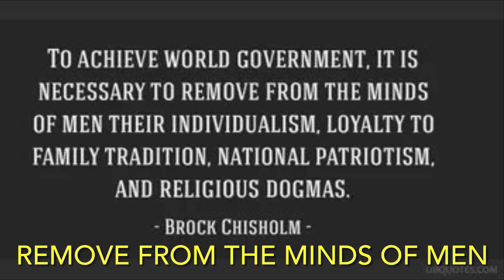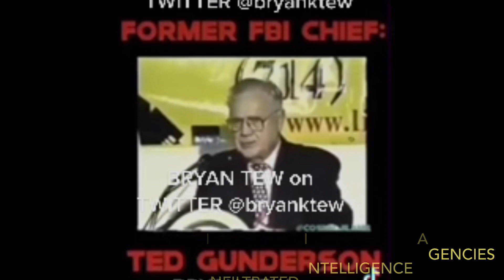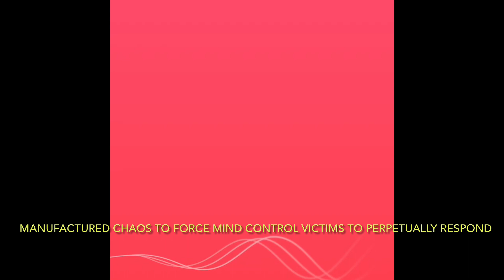TARGETED INDIVIDUALS are FORCED TO PLAY THE GAME (perpetually respond) to FUNCTION & SURVIVE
Hyper Game Theory is a deadly game of 'Eugenics' based on the mathematical model known as the NON-COOPERATIVE GAMING THEOREM using two things:. DECEPTION & MANIPULATION.  'Hyper Game Theory' is just a moniker to describe that model

By 'deadly' I mean they need to walk you to your death: physical death, social death, emotional death and psychological death.

There are only two ways to defeat the Hyper Game Theory: 1.  Refuse to play the game to begin with (Ignore Them). 2.  Place the opposing party in a position where they can no longer better their own position against you (Nash Equilibrium)

Since you are dealing with a Conscious Supercomputer programmed with Hyper Game Theory algorithms and because the CIA/DIA teams have far more resources (time, money, manpower, etc.) than you do their is really no possiblity to use the NASH EQUILIBRIUM, meaning you cannot - for the most part - place the government in a position where it can no longer better it's position against you

So the only way for Targeted Individuals to defeat the Hyper Game Theory tactics they use against you daily is to refuse to play the game to begin with (IGNORE THEM).  Don't respond at all, either positively or negatively.  Totally ignore them.  DO NOT EXHIBIT ANY RESPONSE!

In order for Trauma Based Mind Control to work they must force you to continually respond to their Street Theater (Situational Scenarios & Conversational Scenarios), meaning they must constantly employ specific tailored script sets against you, such as a group of people taking pictures of each other, arguing with each other, etc

These abnormal and aberrational scenarios are crucial to force you into a set of responses to determine coherent patterns of thought. Do not try and constantly adjust and counter the chaos they engineer.  Just ignore them.  Get up from your desk and walk away from the computer, office etc., and come back later - much later, AFTER the conversation or situation (chaos, trauma, etc.)  they just used against you has been pushed out of your short term active memory.  Do and think something else, immediately, to push the Chaos and Trauma from your Active Memory and Thought Process

The Hyper Game Theory model of Deception and Manipulation employed against Mind Control victims is endless because there is always a HIGHER OPTIMUM to choose from

So, because there is always a higher optimum to choose from there is always a NEXT MOVE to be made by the CIA DIA Hive Mind Teams, Surveillance Teams, Organized Stalkers, etc., and, specifically, the Conscious RNM [Supercomputer] System of Remote Neural Networks that is basing directed energy torture on that model (start torture...stop torture...start...stop...start..stop...etc.).  The process is endless

Hence, the game never ends because the system must constantly provoke you into sensory and neural responses to engineer patterns of multiple synaptic responses

One response is not enough.  They need multiple responses of the same behavior, etc., to determine coherent patterns of thought (VERIFICATION).  Only then can those synaptic responses be integrated back into RNM data as the Conscious Supercomputer continues to build a cognitive model of your WILL, INTELLECT & EMOTION for training research and development

So the Hyper Game process is endless and can be triggered at will by the attackers and many times you will only notice the remote neural attacks are happening if you learn to read Active Memory

In order for the Hyper Game Theory to work, meaning for the  CIA DIA Hive Mind Teams to make a next move, they must force the mind control victim to move or respond first.  The objective being to force the victim into an endless series of synaptic responses each day meaning to place the victim INTO and keep the victim INSIDE a PSYCHOTRONIC CONCENTRATION CAMP which is sort of a combination of the two movies 'The Exorcist' & 'The Truman Show'

This is why the victim is surrounded and boxed in constantly, for as soon as the victim is chosen for this technology, all available apartments, homes, hotel rooms, etc., next to and around the victim are sublet and the CIA/DIA Trauma Based Mind Control Hive Mind Teams, Surveillance Teams, Organized Stalkers, etc., move in and training research and development begins, culminating in the cold blooded murder or incapacitation of the victim once training research and development ends.  Dead Men Don't Talk!

What I mean is they trigger or engineer chaos torture and trauma in the victims daily life and daily activities and then wait for the victim to respond to that fabricated torture trauma and chaos which the victim must do to function and survive, thereby forcing the victim into an endless series of counter moves throughout the day just trying to function and survive inside a Psychotronic Concentration Camp because of the physical and psychological trauma and torture

Each counter move is an evoked potential which can be remotely measured and integrated back into RNM data.